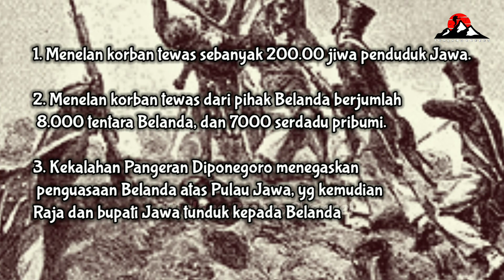Sejarah perang diponegoro 1825-1830 (perang jawa)